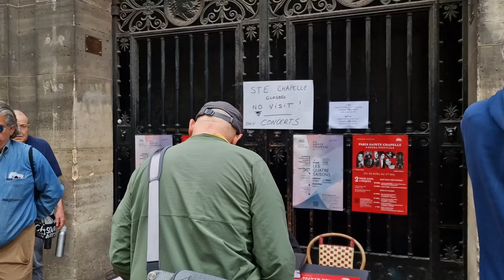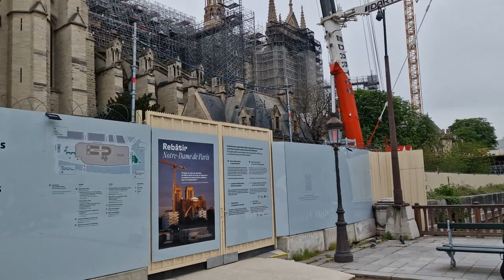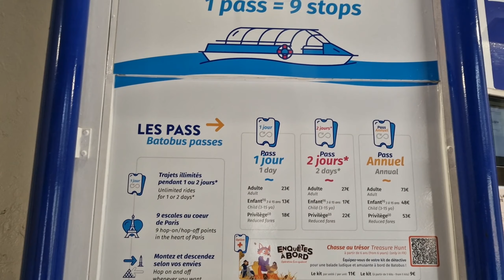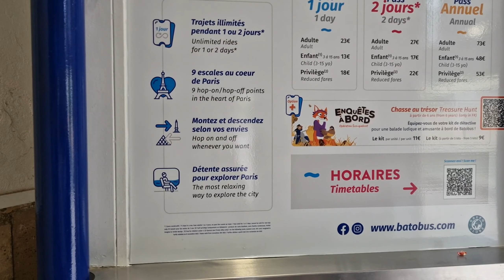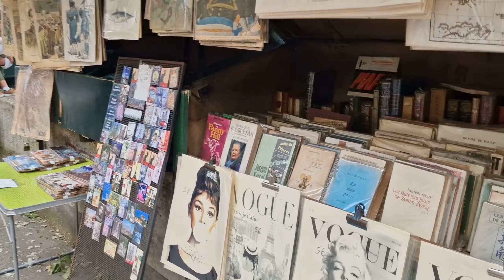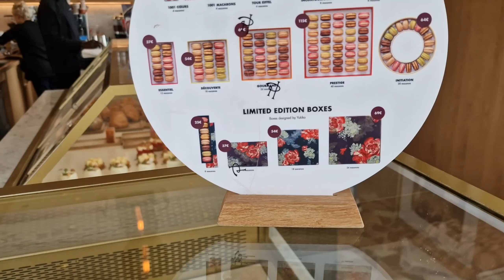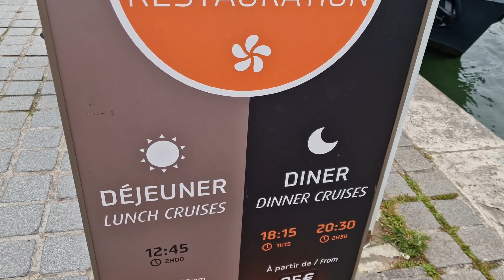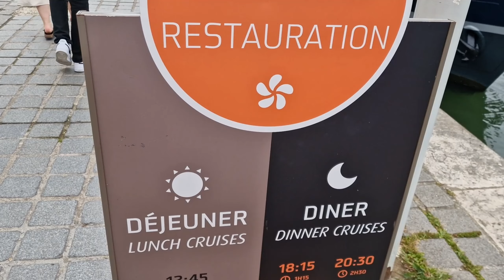Франция.Париж.Нотр-Дам-де-Пари 2024.Прогулки по Парижу.Кораблики по реке Сене.Париж влог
Франция.Париж.Нотр-Дам-де-Пари 2024.Прогулки по Парижу.Кораблики по реке Сене.Париж влог.Семейные влоги из Франции.
Парижские каникулы.Семейный влог. Семья из Эстонии прилетела в Париж на каникулы. Влог из Франции. Париж влог.
Видео дневник о жизни семьи в Европе, в Эстонии.Путешествие с семьей в Париж. Парижские каникулы. Обычная жизнь простой семьи. Всё это смотрите в наших видео!Видео блоги - влоги  простой семьи из Эстонии, мы из Таллинна. Ежедневный влог из Эстонии! Смотрите наши видео каждый день как сериал! Влог из Эстонии о жизни простой семьи в Эстонии! Семейные влоги на ютуб

00:00 Франция. Париж.Наш завтрак
01:37 Прогулки по Парижу
05:41 Нотр-Дам-де-Пари 2024
08:41 Кораблики по реке Сена
11:28 Кондитерская в Париже. Цены в Париже 2024
14:25 Куда делась мельница Мулен Руж
15:23 Кораблики по реке Сена

Возможно вы искали: путешествие в париж, путешествие по франции, франция куда поехать,жизнь в эстонии видео, эстония, таллинн, семейные влоги ютуб, vlog, обычная жизнь, обычная жизнь людей, эстонские блогеры ютуб,блогеры эстонии,семья из европы, мы из эстонии, elan eestis,живу в эстонии, life in estonia,жизнь в эстонии,как живут в эстонии,таллинн,tallinn,семья в европе, семья из европы, мы из эстонии, жизнь в эстонии, как живут русские в эстонии, как живут другие